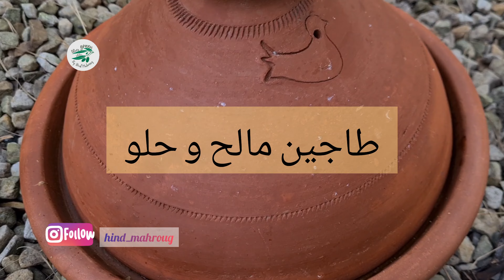طاجين مالح و حلو ساهل ماهل وألذ منو ما كينش